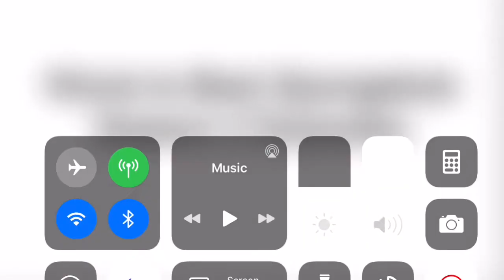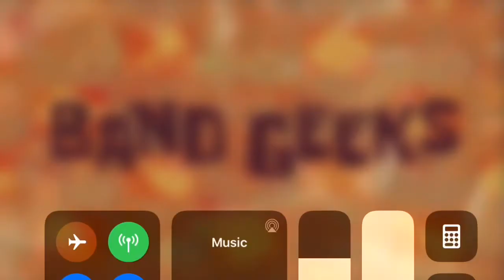Worst To Best Spongebob Season 2 Episodes